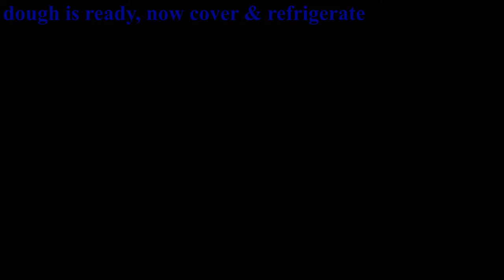Cauliflower Paratha | Cauliflower Bread | Gobi Paratha | Mouthwatering & Scrumptious | Deea's Cucina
Welcome back to Deea's Cucina!
In this video I will be showing you how to make light and easy paratha's. This easy to make paratha recipe is a delight for all my vegetarian friends. Kids love to eat it in lunch or dinner with mint sauce & pickles.
Ingredients:
Whole Wheat Flour 400g
Cauliflower 1 approx. 300g
Salt 1ts
Crushed Cumin Seeds 2ts
Crushed Red Chilli Flakes 1ts
Black Seeds (Kalonji) 1/2ts
Green Chillies 2
Coriander
Butter/Ghee